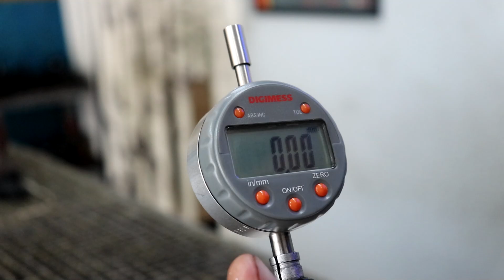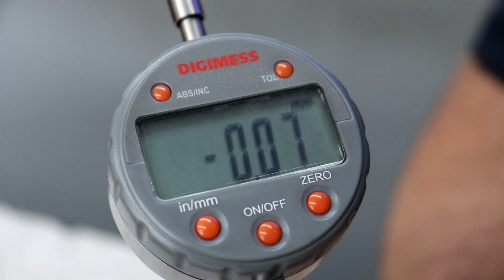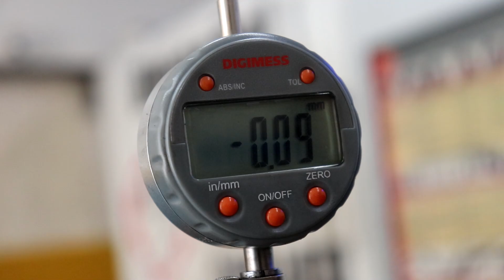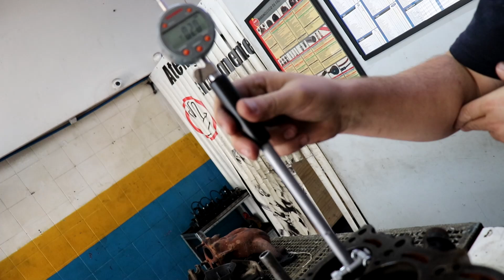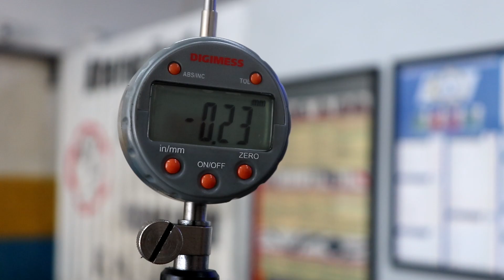ESSE É GUERREIRO!!😱🔥 MOTOR FIRE 1.3 16 VÁLVULAS - RETÍFICA COMPLETA - PALIO, SIENA, DOBLO, STRADA!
Fala meus amigos do YT! Tudo bem?? No vídeo de hoje vamos falar sobre o motor Fire 1.3 16 válvulas, um motor que é muito pedido aqui no canal, mas dificilmente chega um completo por aqui!!! Esse que chegou está bem judiado, vamos deixar ele ZERO!!! TMJ

Onde estamos:
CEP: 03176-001